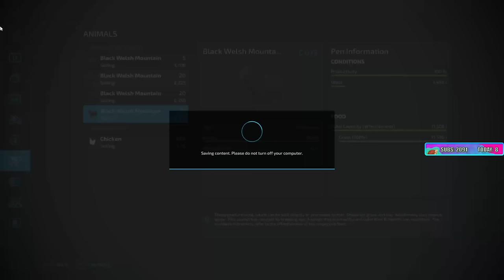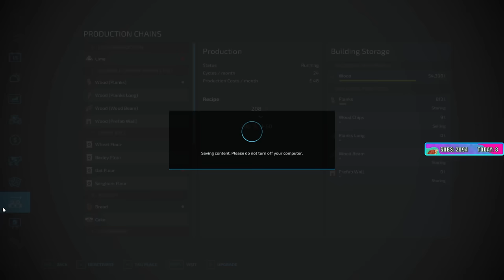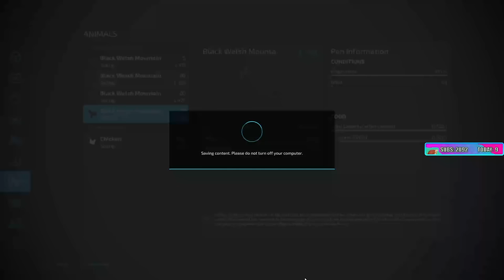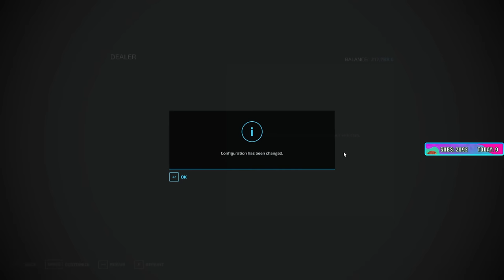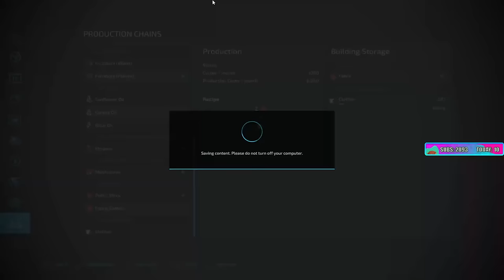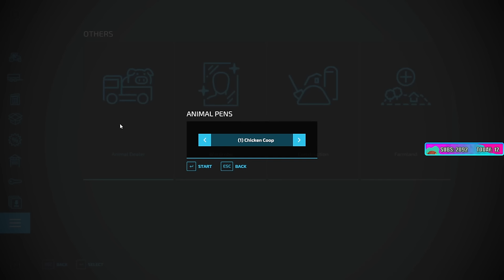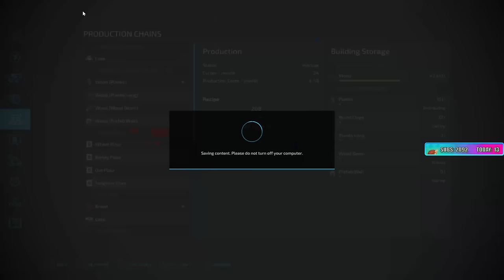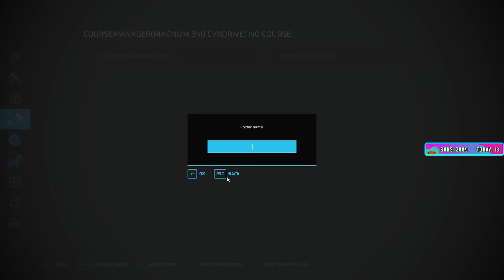Sips Plays Farming Sim 22: Rags to Riches! - (29/12/23)